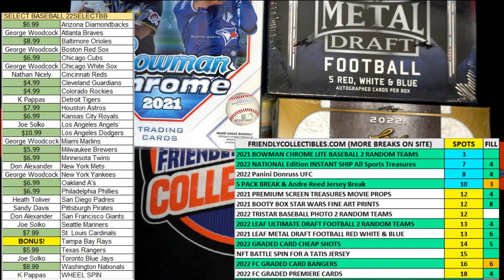2021 Bowman Chrome Baseball Lite Box FILL B ID 21BOWCHROMELITE111